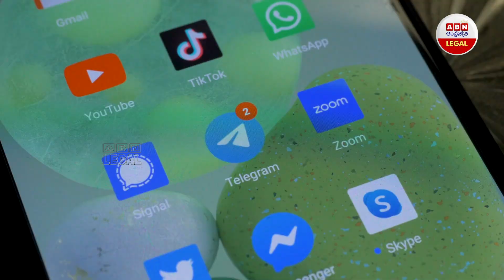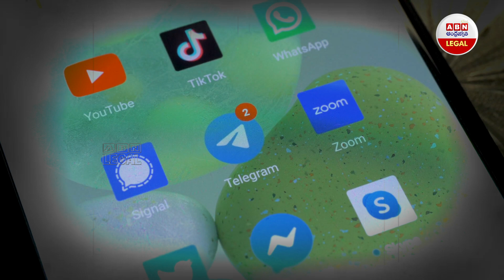ఇన్ స్టాలో లైక్ కొట్టు.. మనీ పట్టు ఇలా మోసం చేస్తారు జాగ్రత్త | Instagram Scams | ABN Legal